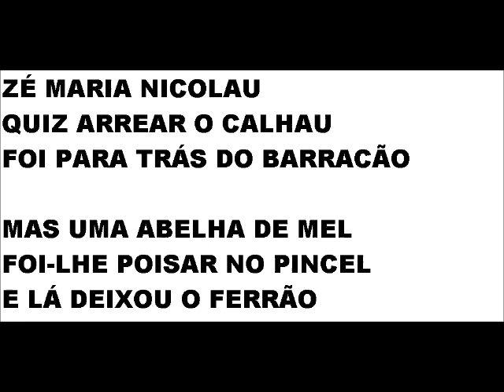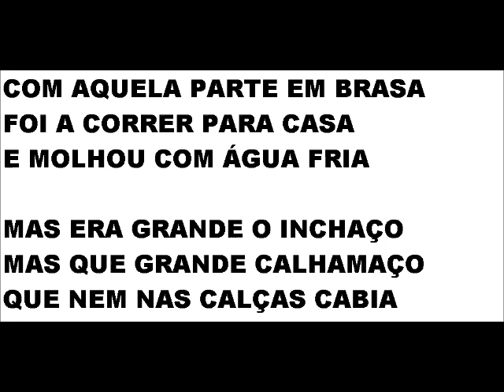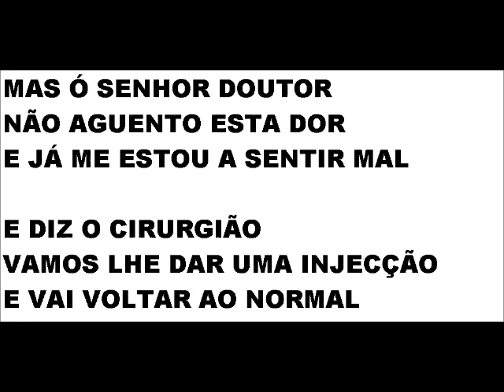ZÉ MARIA NICOLAU ( só instrumentos e letra ) Fado "Humorístico" do Baixinho do Fado